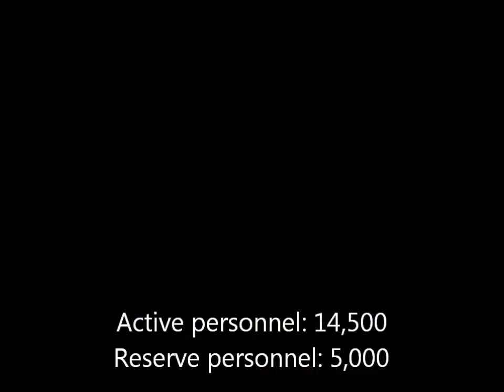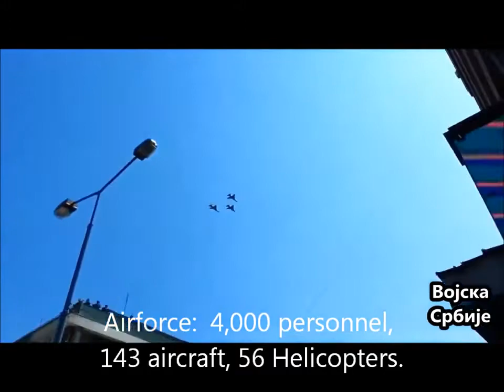Albanian Armed forces vs Serbian Armed Forces Comparison 2015.HD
mountbakdewfs SuB He is the owner of the video